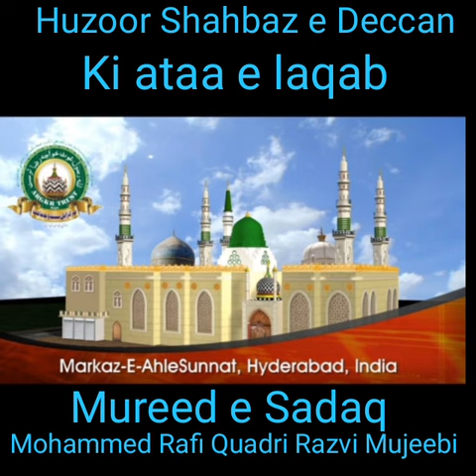huzur shahbaaze deccan alaihi rehma ke mureede sadiq